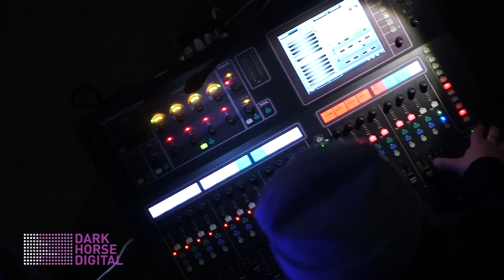Live Streaming with Dark Horse Digital